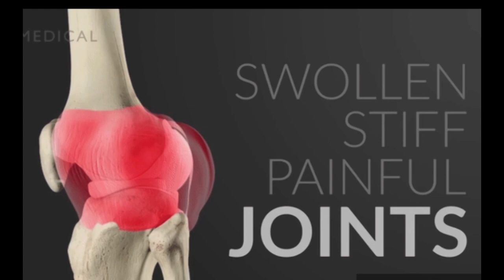Forever LIving Products | 5 Prodcuts for Joint Problems | Arthritis | Healhty Forever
जल्दी MANAGER कैसे बनें ? ONLINE COURSE
SPEED UP IN NETWORK MARKETING online course
BOTH OFFER PRICE 1490/- only
YEAR END OFFER

For Expert Advice Call between 9 am to 10pm 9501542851

ऊपर दिए लिंक पे CLICK करके हमारी नई BLOG  जरूर चेक करें और अपने BUSINESS को नई उचाईयों पर पहुंचाएं !!

मेरे से Daily TIPS - How to Grow in FLP!! लेने के लिए

Mere Business Tools

ऊपर दिए लिंक पे CLICK करके हमारी नई BLOG  जरूर चेक करें

also watch watch important videos

5---कभी नहीं सुने होंगे ये 21 फायदे |  एलो वेरा के फाएदे -  Forever Living !! 21 Benefits of Forever Living Aloe vera Gel !!

8-- आंखो के लिए चमतकारी Products Forever Vision Forever |A-Beta Care |Forever Aloe Vera Gel | Aloe Peach

Follow Proper Diet Plan based on your body's Requirements

which helps maintain and boost immunity by providing nutritional support that keeps us Healthy!
information shared in this video is collected from different available sources from internet.
please seek expert advice before using any of the products!!
This Statement Has not been evaluated by FDA, This Product Does not intent to diagnose, cure or treat any disease.

thanks